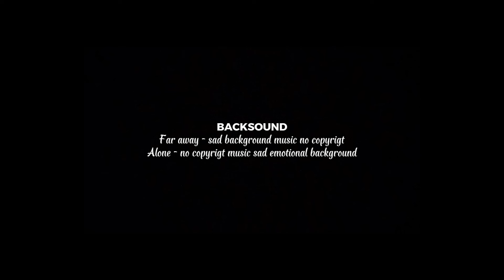Tumukan Keseimbangan Sejati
Karya Jesika Nurmala Dewi : DKV